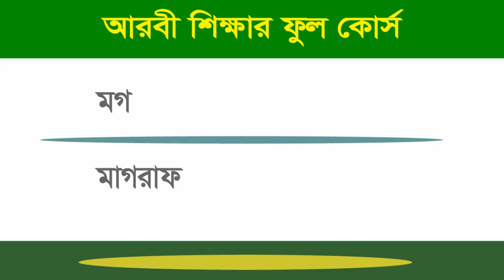নতুনদের জন্য সৌদি ভাষা শিক্ষা - Arabic To Bangla Spoken Tutorial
নতুনদের জন্য সৌদি ভাষা শিক্ষা - কাতার আরবী টু সৌদি আরবী - Arabic To Bangla Spoken Tutorial.
বাংলা থেকে আরবি ভাষা শিক্ষা.
bangla word meaning to arabic